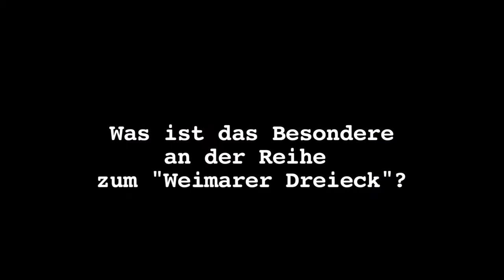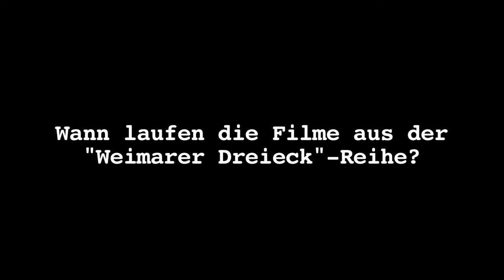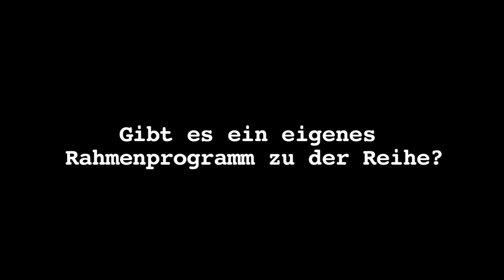Interview mit Kuratorin Diana Kluge zum 21. Film Festival Cottbus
Zwischen dem 1. und dem 6. November 2011 findet in Cottbus das 21. FilmFestival Cottbus, das Festival des osteuropäischen Films, statt. berliner-filmfestivals.de traf sich zum Interview mit Diana Kluge, die für das Filmfestival eine Filmreihe zum "Weimarer Dreieck" kuratierte. Das "Weimarer Dreieck" entstand vor 20 Jahren, im August 1991, bei einem Treffen der damaligen Außenminister von Polen, Frankreich und Deutschland in Weimar, die eine jährliche Konsultation vereinbarten, um die Politik der drei Länder miteinander abzustimmen.